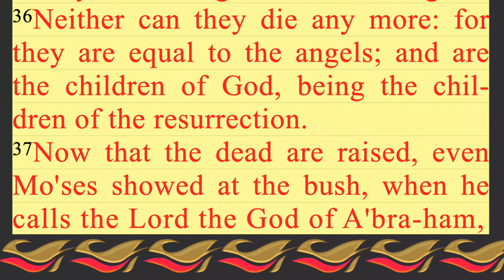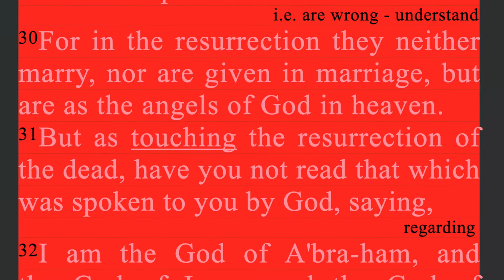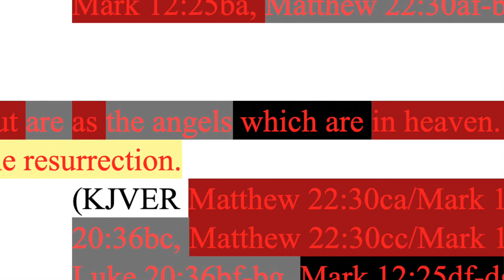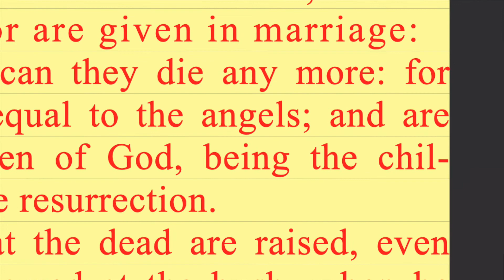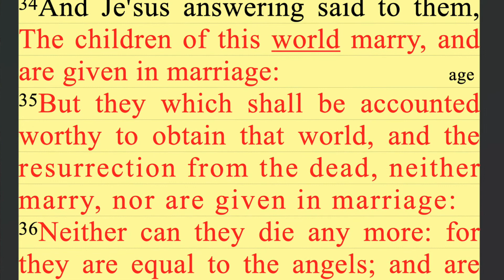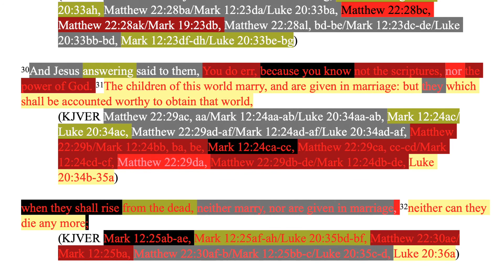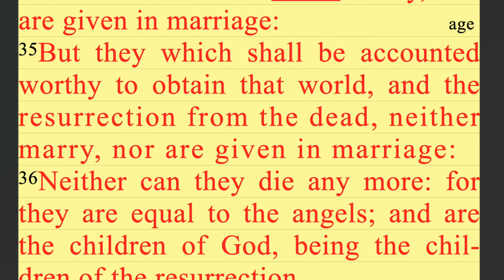533. They Will Be as Angels, and Not Marry. Matthew 22:30, Mark 12:25, Luke 20:34-36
Matthew 22:30, Mark 12:25, Luke 20:34-36 combined

JESUS

Backup sites:

Internet Archive
Rumble